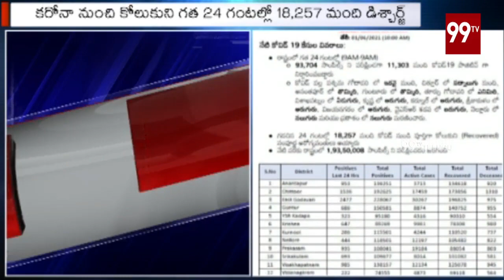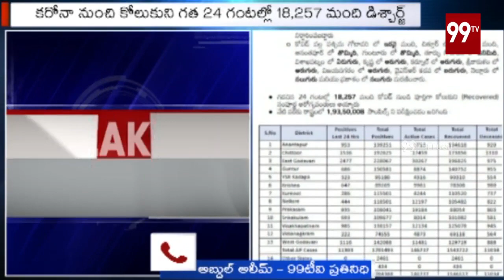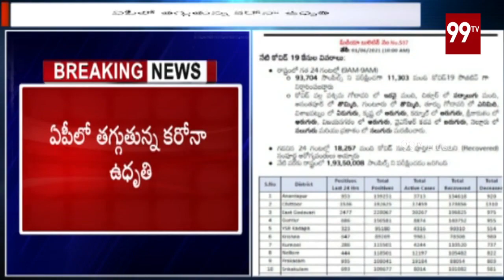ఏపీలో తగ్గుతున్న కరోనా ఉధృతి | AP Corona News Update | 99TV Telugu